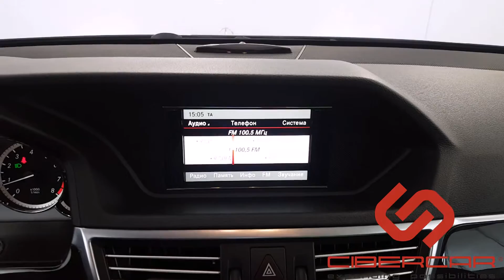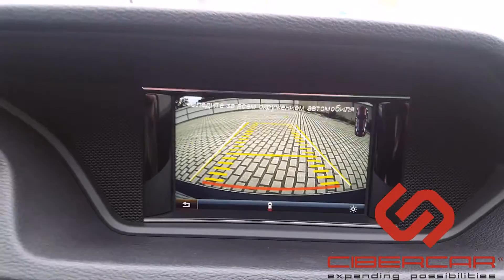Mercedes E-klasse W211 с системой NTG 4.5: камера заднего вида с интеллектуальной парковкой